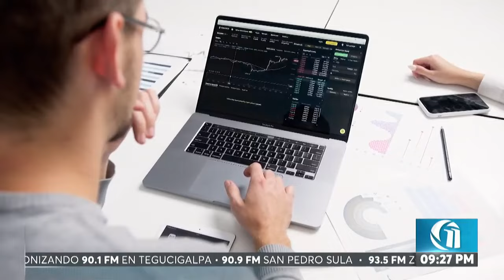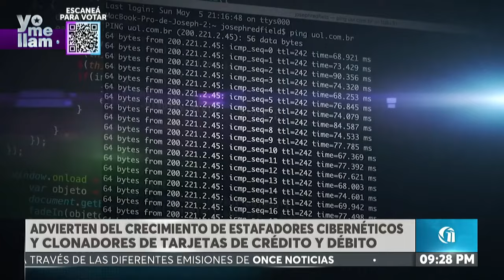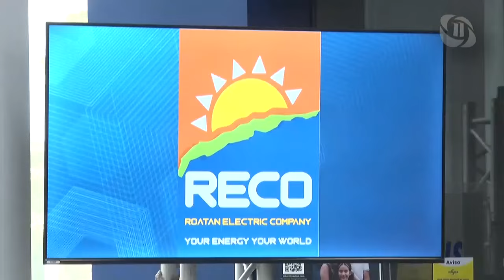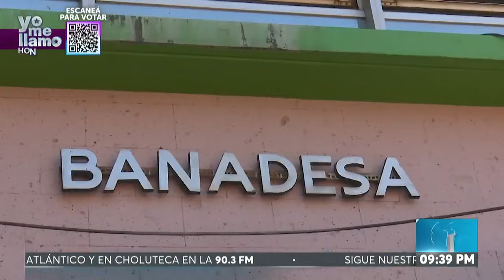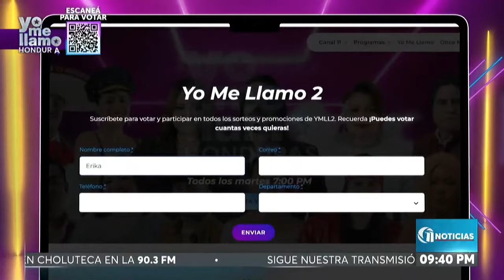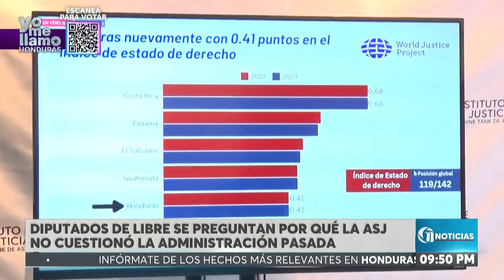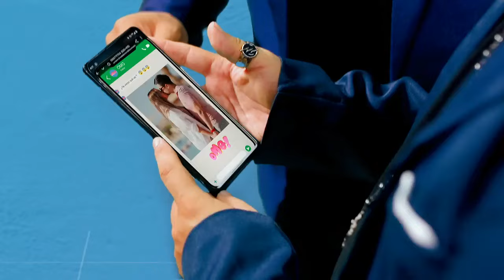ONCE NOTICIAS ESTELAR 14/5/24